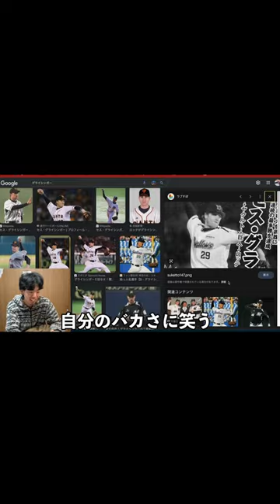絶対に笑ってはいけないグライシンガー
完全にコメント待ってます。